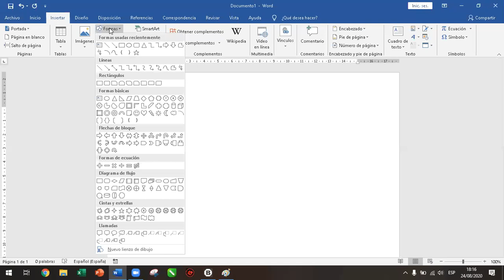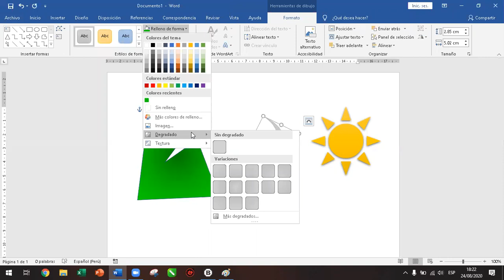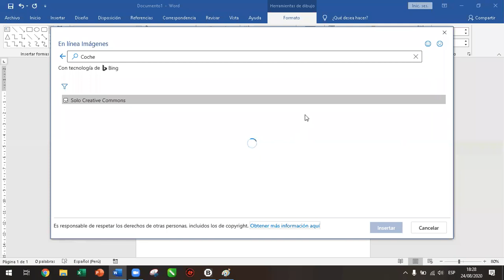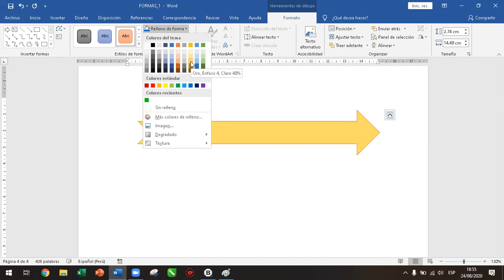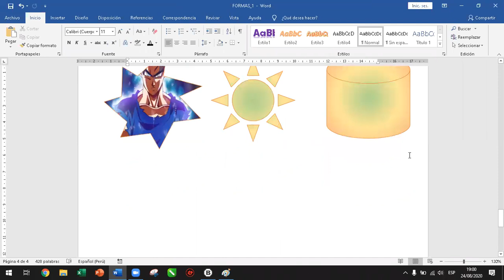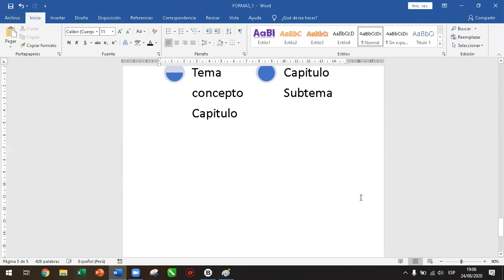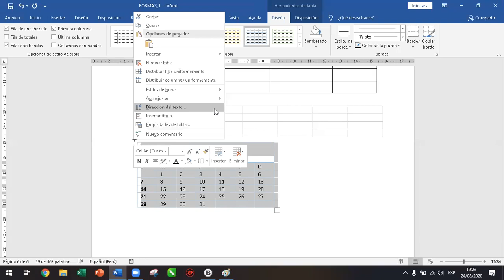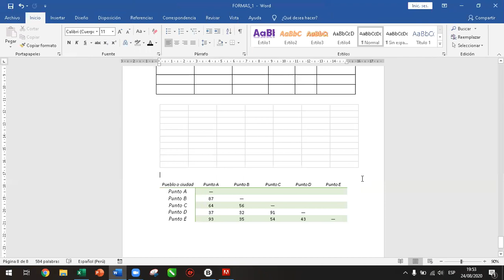CLASE SEMANA 4 PARTE 1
FORMAS CONIGURACIÓN Y TABLAS.